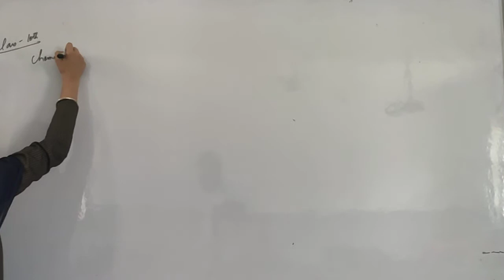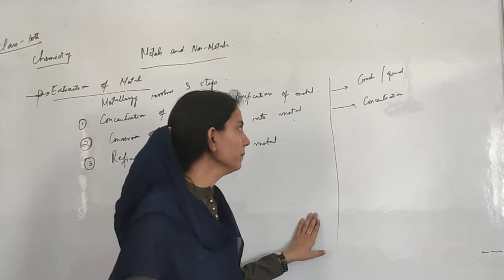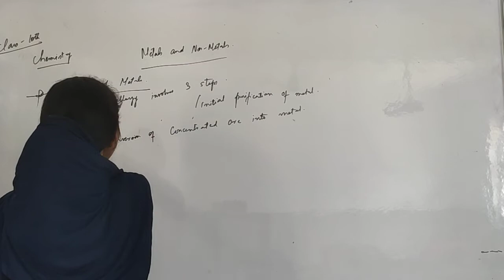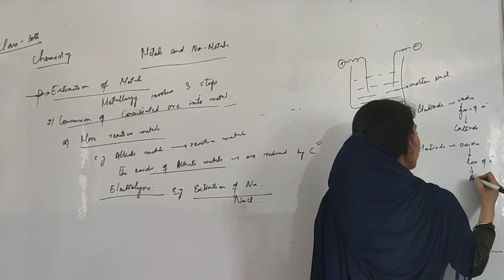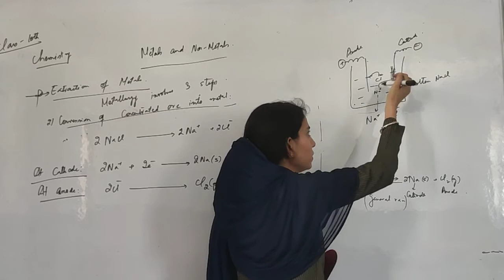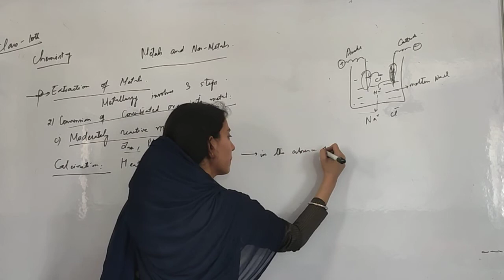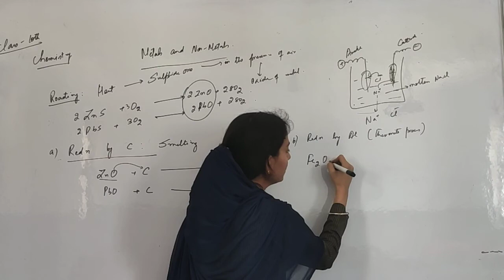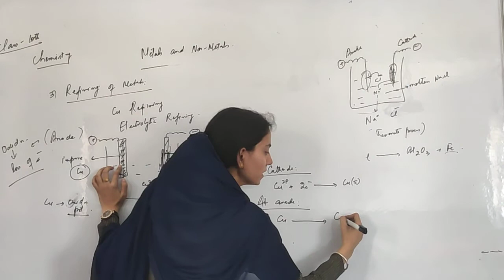10th Chemistry - Lecture 12 - Metals and Non Metals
Topics covered:
1. Extraction of Metals